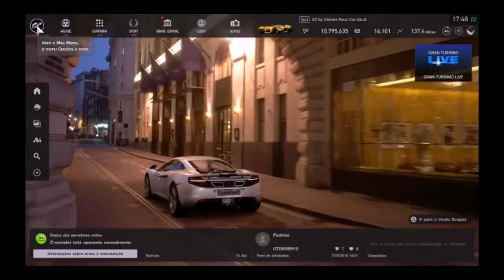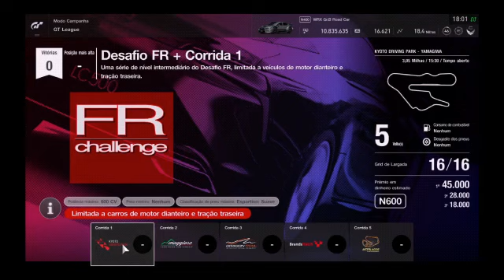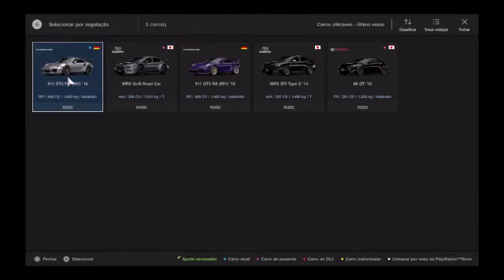Gran turismo sport Ps4 - Corrida Aleatórias 2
Gran Turismo Sport (グランツーリスモSPORT Guran Tsūrisumo Supōtsu?) é um jogo eletrônico simulador de corrida desenvolvido pela Polyphony Digital e publicado pela Sony Interactive Entertainment. É o sétimo título principal da série Gran Turismo e foi lançado exclusivamente para PlayStation 4 em outubro de 2017.[1][2]

O jogo possui dois modos de jogo, esportivo e arcade, 279 carros, incluindo pela primeira vez na série carros da Porsche.

Possui 27 configurações de pistas em 18 localidades, dentre os circuitos reais incluem Interlagos, Monza, Autopolis, Brands Hatch, Barcelona-Catalunha, Circuito de la Sarthe, Fuji, Goodwood, Mount Panorama, Nurburgring, Red Bull Ring, Suzuka, Tsukuba e Willow Springs.

Gameplay

Semelhante aos seus predecessores, Gran Turismo Sport é um jogo de corrida e inclui dois modos de jogo: "Modo Esporte" e "Modo Arcade". Corridas online também são destaque no jogo e salvar só é permitido no modo online, ao contrário de seus antecessores. O jogo foi descrito como diferente dos títulos "Prólogo" vistos no passado na série e apresenta mais conteúdo. Ao contrário do Gran Turismo 5 e 6 , o jogo não apresenta um sistema de clima dinâmico ou ciclo dia-noite, mas os jogadores ainda têm a opção de modificar a hora do dia da corrida antes de entrar na corrida. [6] Inclui 327 carros e 82 configurações em 32 locais para competir em dezembro de 2019. [7]

Pela primeira vez na série, o jogo apresenta veículos Porsche incluídos no jogo depois que os direitos de licenciamento da Electronic Arts para a marca Porsche expiraram (os jogos Gran Turismo anteriores incluíam apenas Ruf como um substituto). [8]

Modo Esportivo

O Modo Esportivo consiste em três corridas diárias que são reiniciadas todas as semanas. Os motoristas recebem uma Classificação de Motorista (DR) e uma Classificação de Esportividade (SR). Os níveis mais altos geralmente disponíveis são A + para Classificação do Motorista e S para Classificação de Esportividade, com o mais baixo sendo E para ambos. Há também uma classificação especial de driver S reservada para jogadores classificados entre os 200 melhores do mundo. O desempenho do carro dentro de cada categoria é equalizado usando ajustes de Equilíbrio de Desempenho para peso e potência.

Artigo principal: Campeonatos de Gran Turismo certificados pela FIA
O Gran Turismo Sport conta ainda com dois campeonatos realizados simultaneamente ao longo do ano: a Taça das Nações, na qual os jogadores representam os respectivos países, e a Taça dos Fabricantes, em que os jogadores representam as marcas automóveis da sua escolha. A FIA gerencia a série diretamente, como faria com qualquer outra série de corridas. Os vencedores dos campeonatos são homenageados na cerimônia anual de entrega de prêmios da FIA em Paris. [9]

O vencedor da primeira FIA GT Sport Nations Cup em 2018 foi o campeão regional das Américas Igor Fraga (Brasil, IOF_RACING17). O campeão regional europeu Mikail Hizal (Alemanha, TRL_LIGHTNING) terminou em segundo, enquanto o finalista regional da Ásia-Oceania Cody Latkovski (Austrália, Nik_Makozi) terminou em terceiro. A Copa dos Fabricantes do ano foi conquistada pela Lexus , representada por seus principais pilotos Tyrell Meadows (EUA, GT_Academy2013), Vincent Rigaud (França, Oscaro_SkyPikmin) e Kanata Kawakami (Japão, Kawakana222), enquanto Toyota (Agustín Cajal (Argentina, ORMA_Aspicito), Rayan Derrouchie (França, RC_Miura) e Tomoaki Yamanaka (Japão, YamadoRacing38)) e Aston Martin(Jonathan Bucha (EUA, hendrix323), Thomas Compton-Mcpherson (Grã-Bretanha, cubertom) e Yoshiharu Imai (Japão, legacy0193)) ficaram em 2º e 3º, respectivamente. As transmissões ao vivo das Finais Mundiais em Mônaco ultrapassaram um total de 3 milhões de espectadores em vários canais.

Sejam todos bem vindos ao canal aqui você encontra game play e live de diversos estilos de jogos e novidades do que rola no mundo dos games se torne inscrito (Rumo2k)

Seja membro deste canal e ganhe benefícios:

✓ tenha seu canal divulgado

✓ pode usar emotions personalizados

✓ tenha direito a videos só para membro

✓ tenha direito de escolher o jogo que será na live

✓ saiba primeiro das novidades do canal

Canais dos parceiros e membros